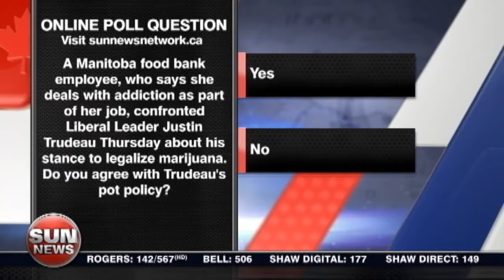Manitoba mom confronts Trudeau on pot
A Manitoba mother confronted Justin Trudeau on his push to legalize marijuana. Jessica Hume has the details.